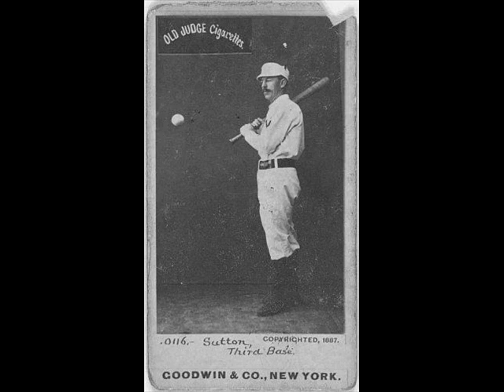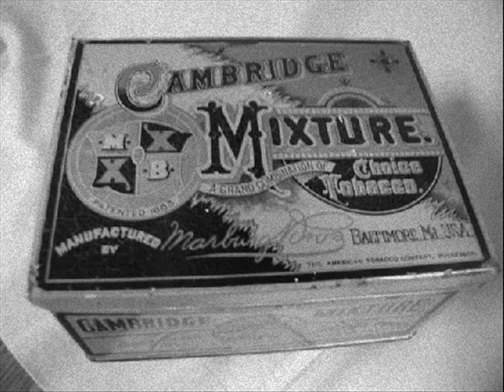'Major League Baseball's First Home Run Call' from Ben In The Pen (04/18/2011)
The batter -- Ezra Sutton.  The pitcher -- George Zettlein.  A recording of the first home run call in major league history.

(Notable by its absence is the expressed written consent of Major League Baseball)